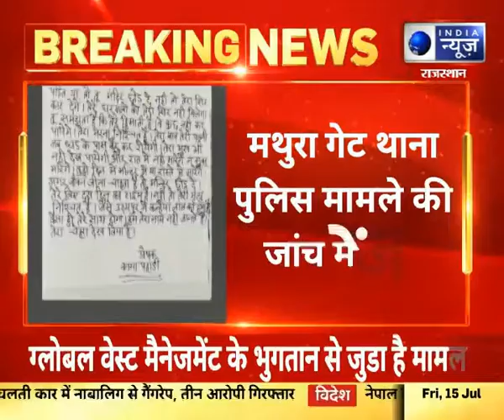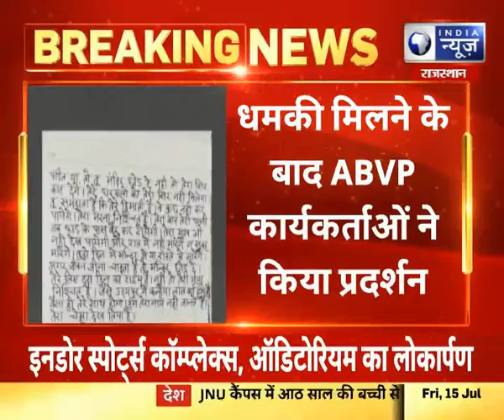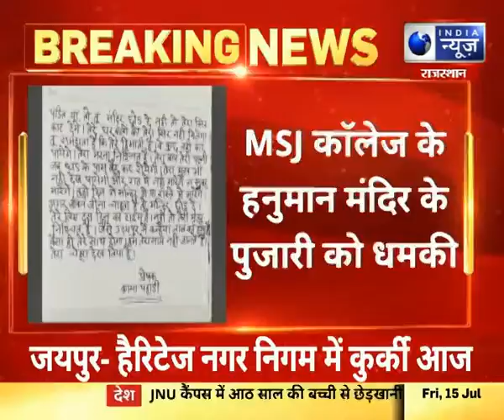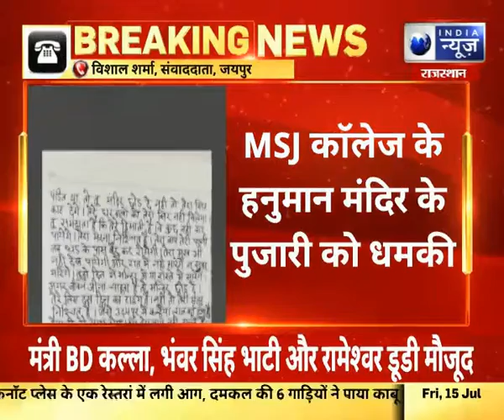Bharatpur News : पुजारी को गला काटकर जान से मारने की धमकी | India News Rajasthan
Bharatpur News : पुजारी को गला काटकर जान से मारने की धमकी, MSJ कॉलेज के हनुमान मंदिर के पुजारी |India News Rajasthan